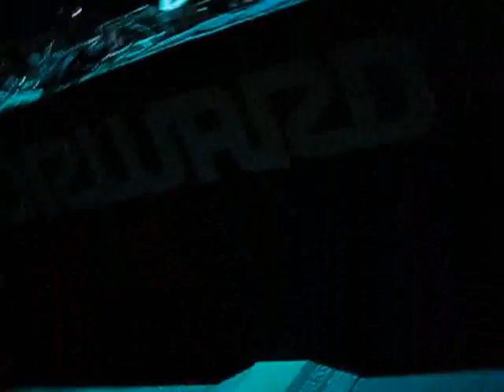Alexander Kowalski @ Forward, Valencia 10-05-08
Closing de Alexander Kowalski en el Forward de Valencia el sábado 10 de mayo de 2008. Sonando Speaker Attack.